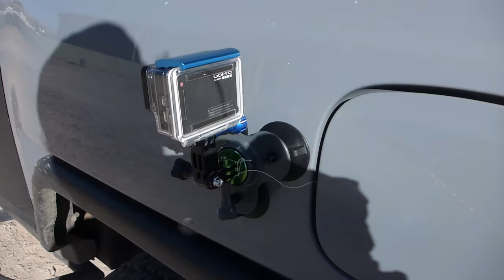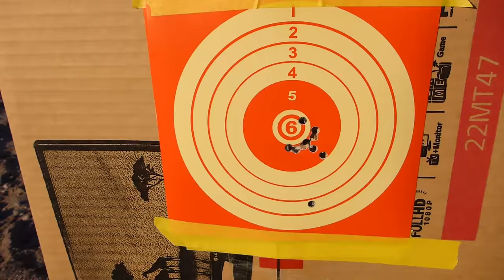Video Log de prueba: Vlog #1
Video log de prueba, para ir mejorando el formato con sus comentarios y sugerencias antes de que empiece la temporada de pesca.